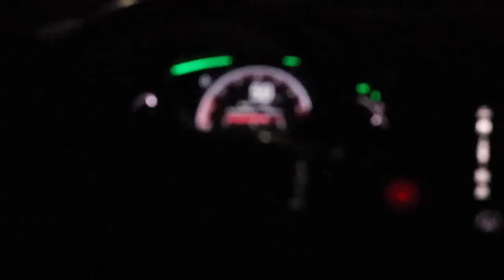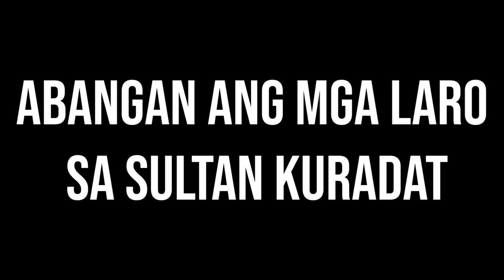PAALAM | S.3. vlog 41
Play Dragon Tiger with me, TossCoin game
REFERRAL ID 57203899 FOR FREE & VALIDATION ACCOUNT!! HAPPY EARNINGS